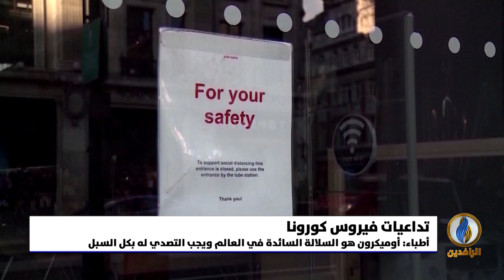تقرير إخباري.. المتحور أوميكرون له قدرة أكبر على الانتشار من فيروس كورونا في صورته الأولى